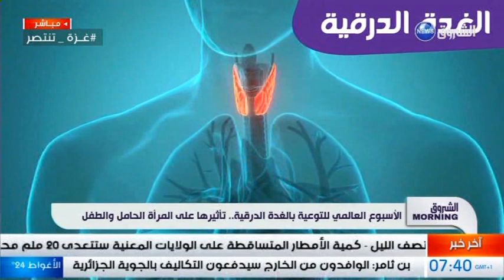مرض الغدرة الدرقية ...تاثيرها على المرأة الحامل والأطفال